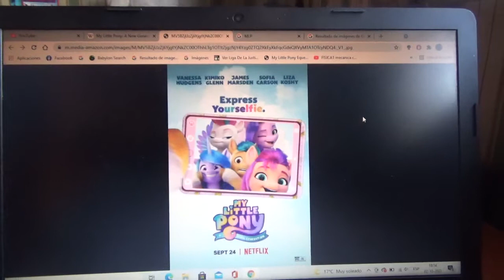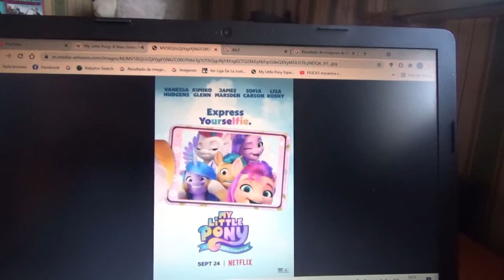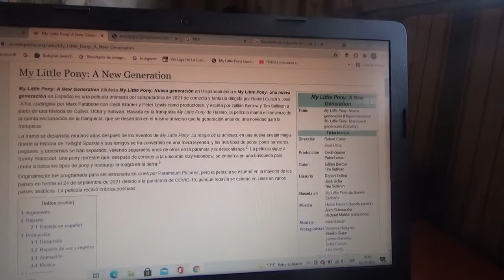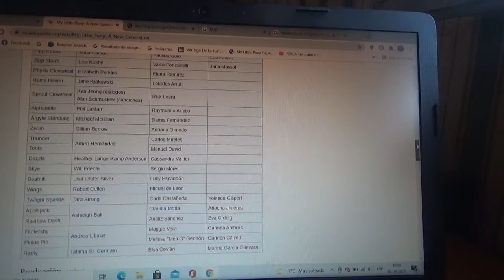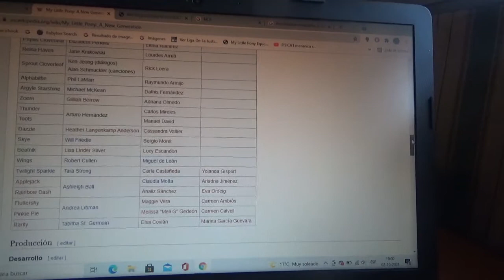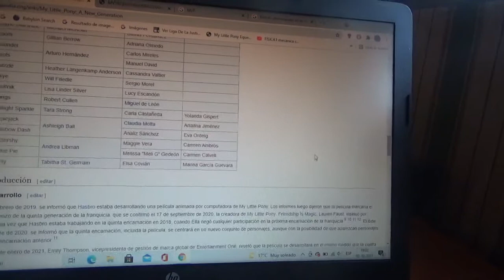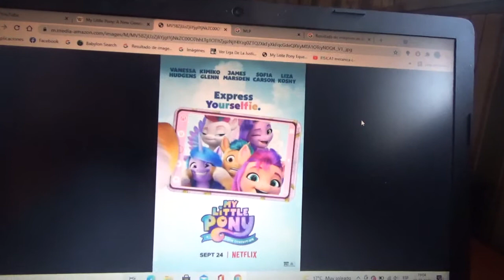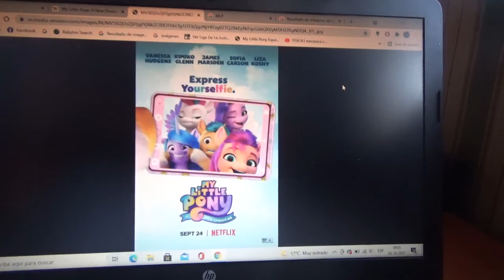Reseña sobre My Little Pony A New Generation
Yo ya vi por Netflix esta maravillosa película en 3D la semana pasada y quiero para la próxima comprarla y verla por DVD o BluRay

A mi me encantó bastante esta cinta